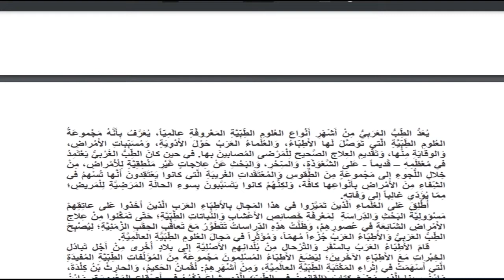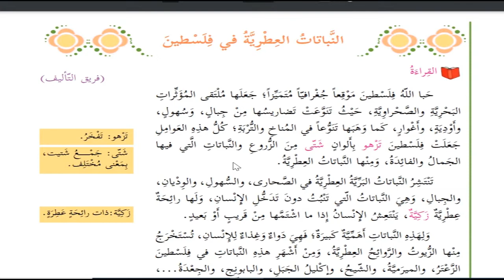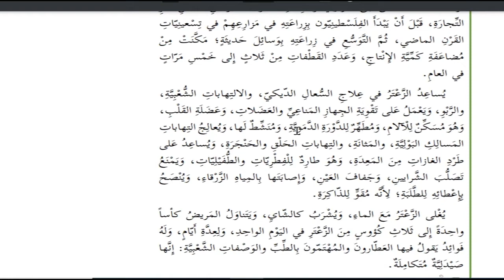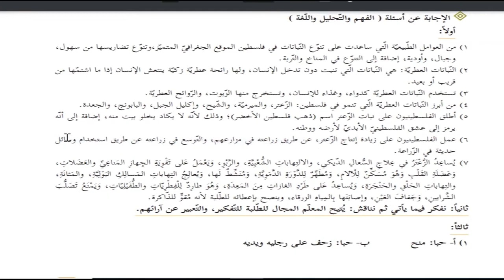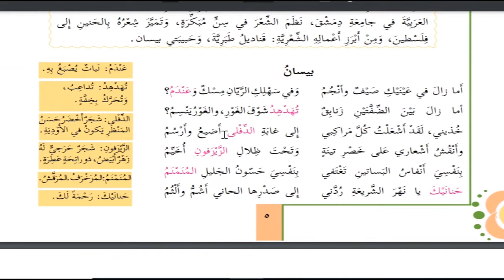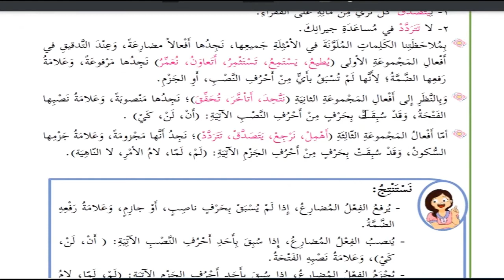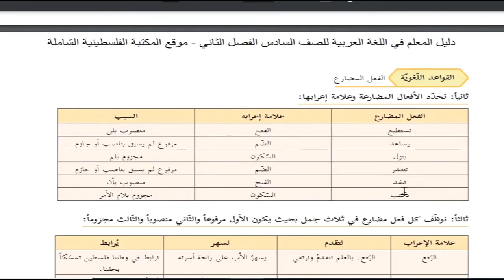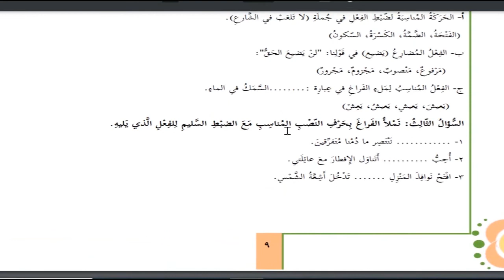حل اسئلة و شرح وحدة النباتات العطرية في فلسطين كتاب اللغة العربية الصف السادس الفصل الثاني فلسطين